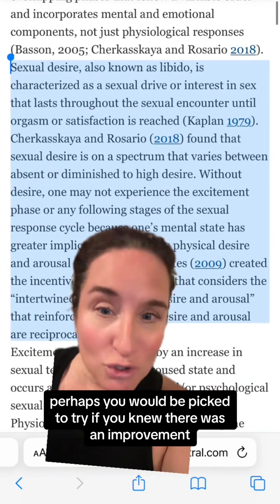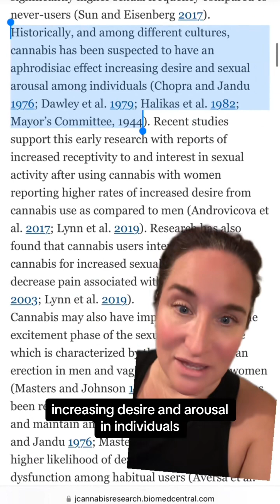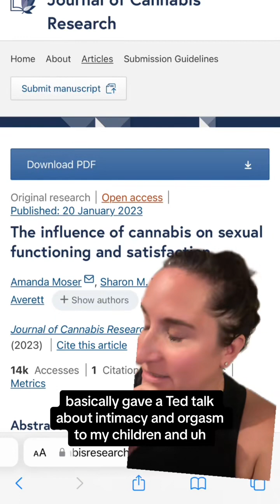greenscreen Foria Wellness has a product I love called Awaken